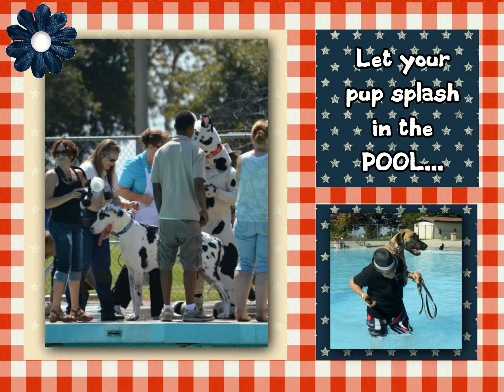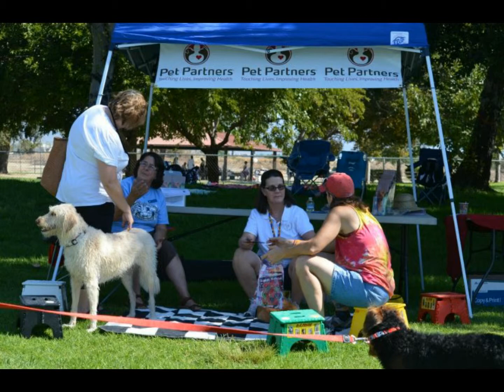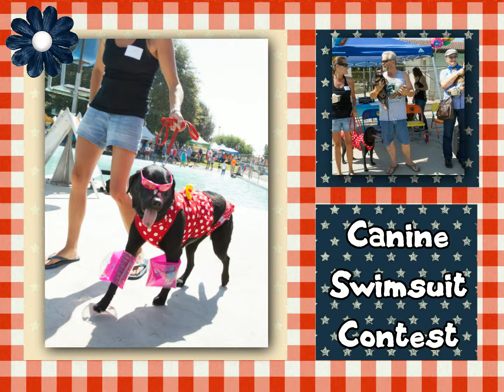Guasti Regional Park presents Doggie Pool-ooza